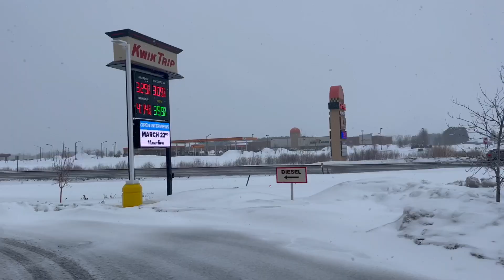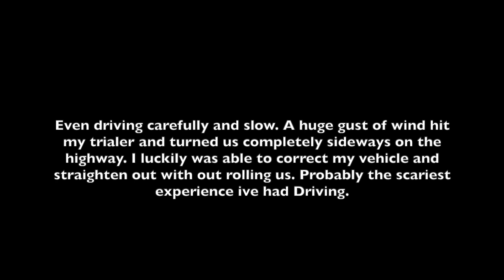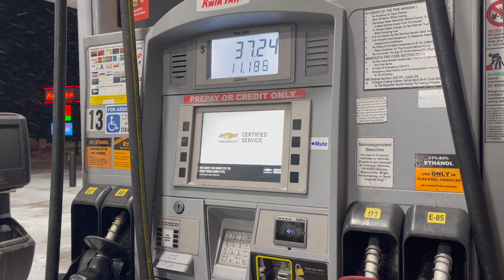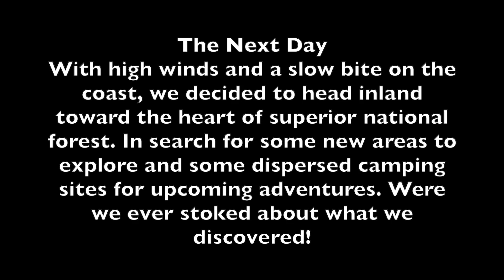Winter Camping North Shore ( RARE LYNX SIGHTING )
What was supposed to be a relaxing weekend getaway quickly turned with some weather! Luckily we were able to make the most of it by adventuring some places we've never been. Comments are always welcome! I look forward on taking you guys on a bunch more adventures I have planned this year!